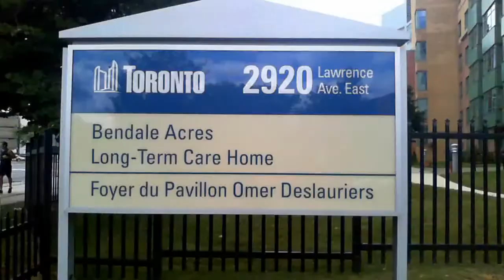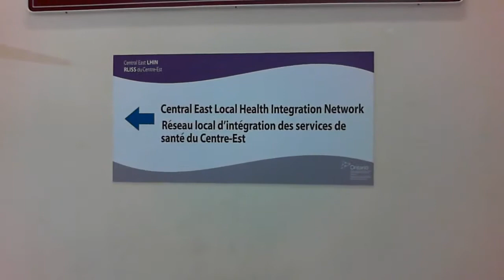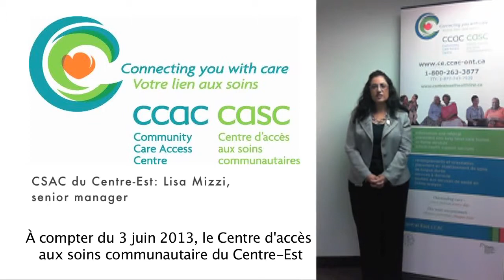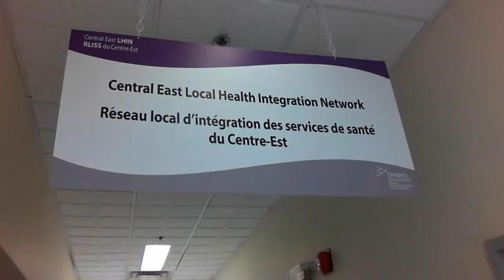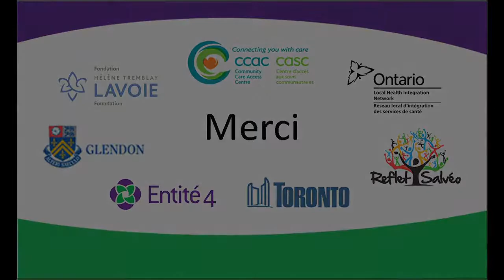Projet du Pavillon Omer Deslauriers